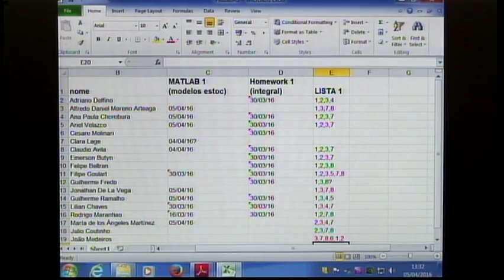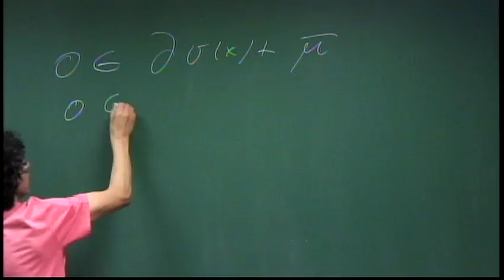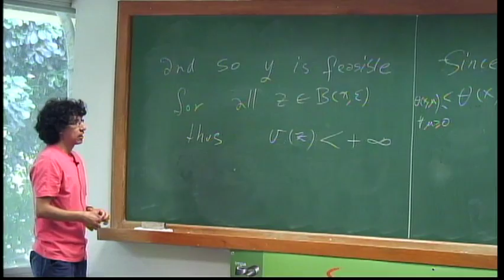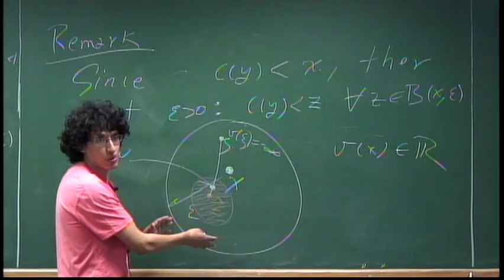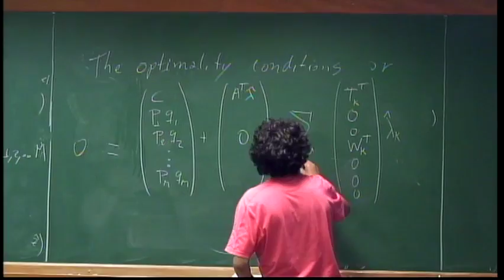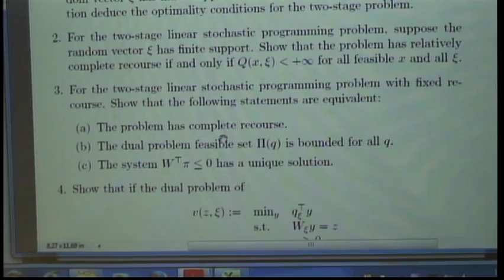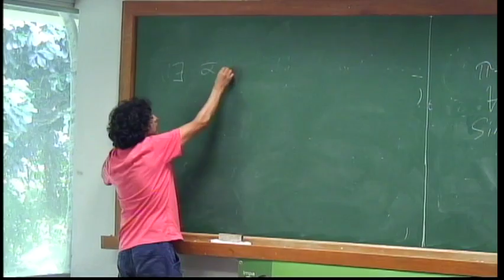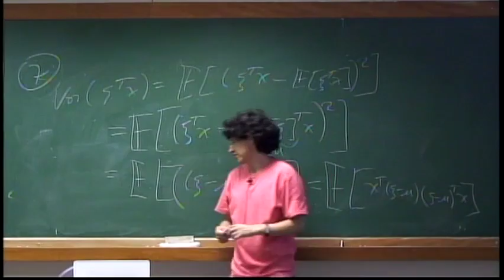Basic Course on Stochastic Programming - Class 09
Programa de Mestrado: Basic Course on Stochastic Programming

Teachers: Welington de Oliveira, Juan Pablo Luna, Claudia Sagastizábal

Contents: this IMPA Master and PhD course will consist of 40 hours of lectures and 20 hours of computational practice on the topics below:

1. Stochastic Programming, motivation
2. Revision of topics on convex analysis, measure and probability theory
3. Two-Stage Programming: Theory and Algorithms
4. Multi-Stage Programming: Theory and Algorithms
5. Risk Averse Optimization
6. State-of-the-art methods

References:

Lectures on Stochastic Programming: Modeling and Theory, by Alexander Shapiro, Darinka Dentcheva and Andrezj Ruszczynski,SIAM, Philadelphia, 2009. (Available for download on the authors webpage)

Stochastic Programming, vol 10 of Handbooks in Operations Research and Management Sciences, by Alexander Shapiro and Andrezj Ruszczynski, Elsevier, 2003.

Stochastic programming, by Peter Kall, Stein W. Wallace, Wiley, 1994

Selected related papers will be suggested along the course